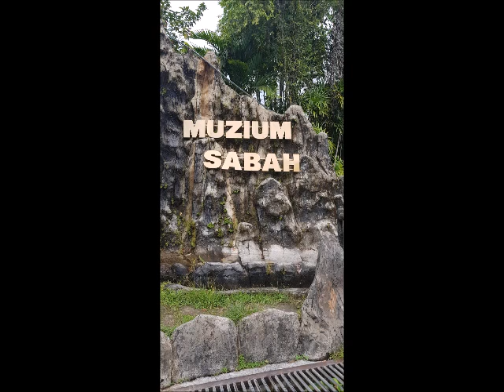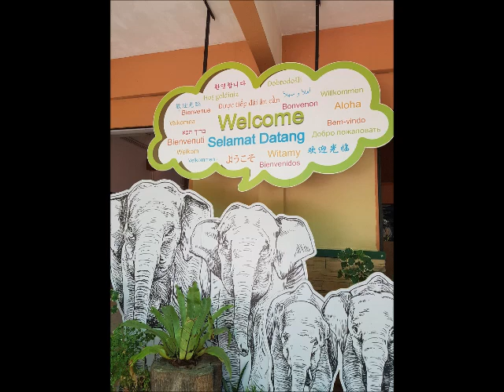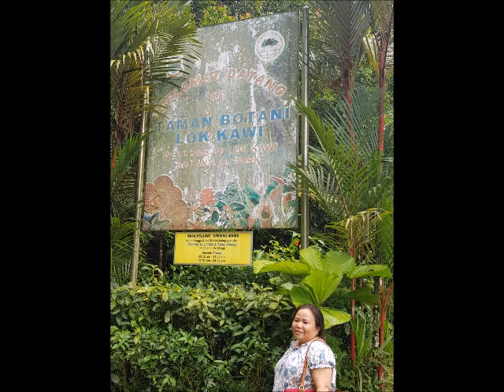Vacation Malaysia 2018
Thanks to our family and friends who supported us during our stay in Malaysia.